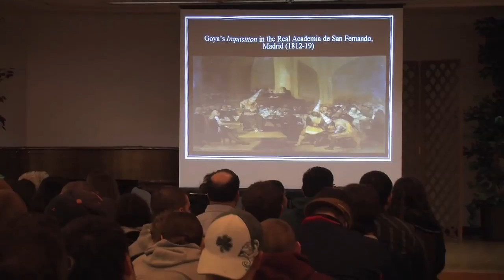Thomas O'Connor Delivers the Maynooth Lecture at The College at Brockport (Part 5 of 5)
Dr. Thomas O'Connor, a professor at the National University of Ireland (NUI), Maynooth, spoke at The College at Brockport on Nov. 11. Each fall a professor from Maynooth visits The College to deliver a lecture, and in return, each spring a College at Brockport professor lectures in Ireland.
O'Connor discussed the Spanish Inquisition and how new scholarship is changing the view of the Inquisition a chaotic and arbitrary dispenser of justice. The entire lecture is reproduced here in 5 parts.